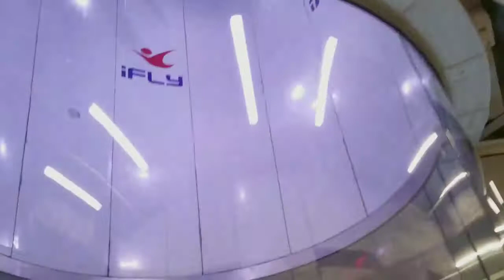Ava and Daddy's first time flying at Loudoun